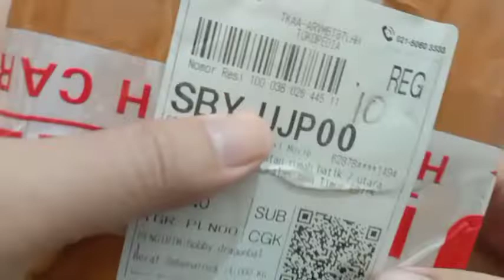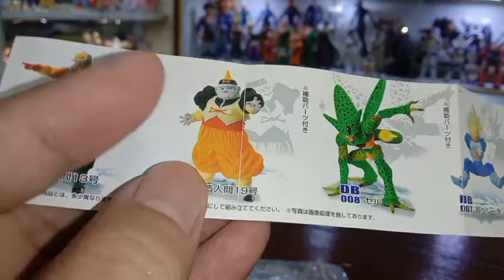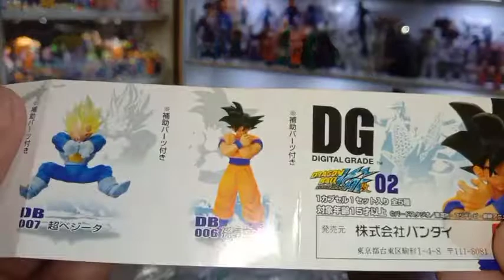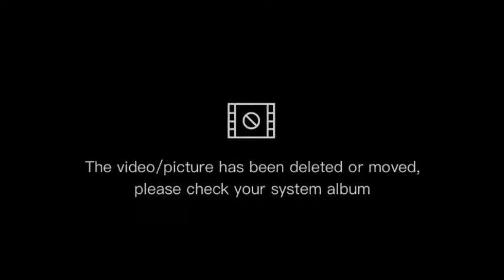Cell 1st Form Imperfect Cell DG Digital Grade Dragon Ball Z 02 2010... Di Tahun 2022 Dia Jadi Mahal